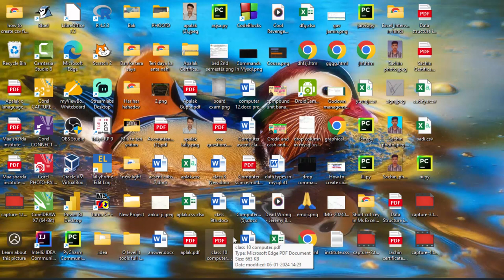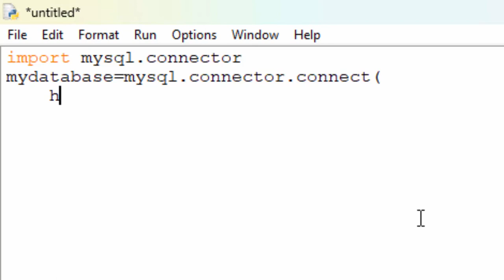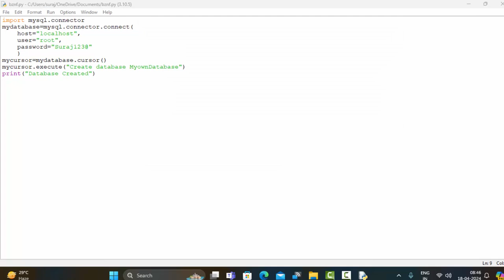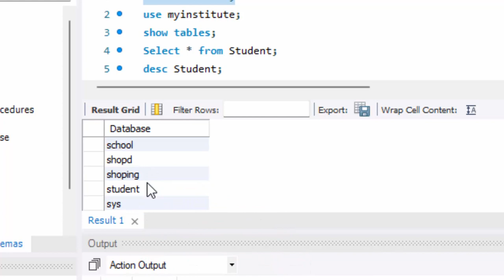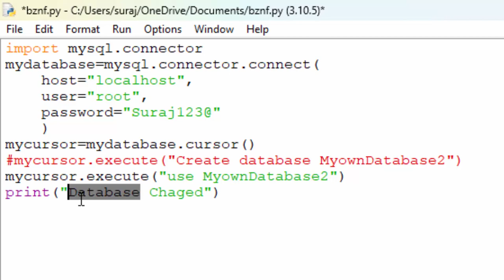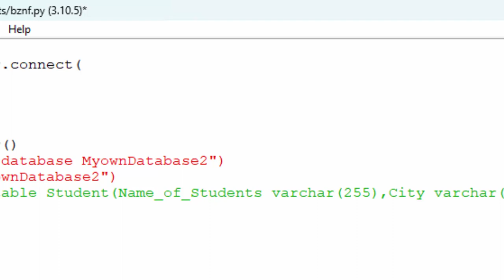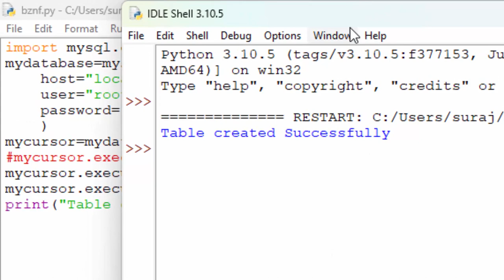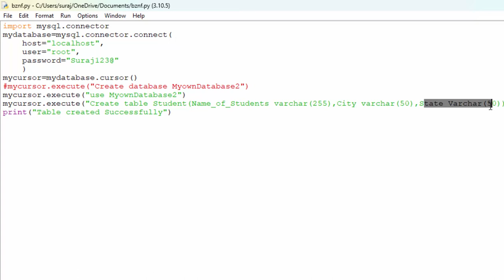Table creation in python@COMPUTEREXCELSOLUTION